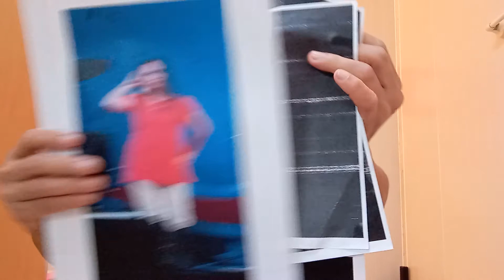HOW TO CUT LETTERS In(English)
You can use cheap colored paper in expressing your feeling to your OFW by saying 'WELCOME BACK" & or to your partner "HAPPY BIRTHDAY' "HAPPY ANNIVERSARY' In your room like "CECILE LIVES HERE"